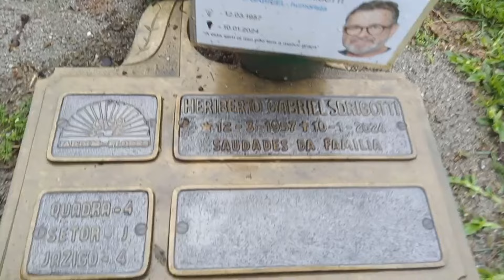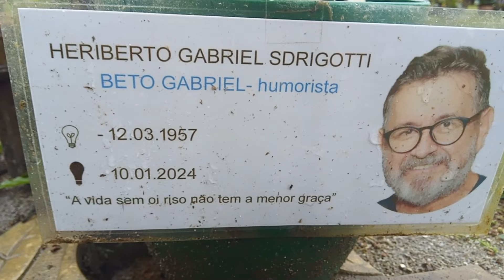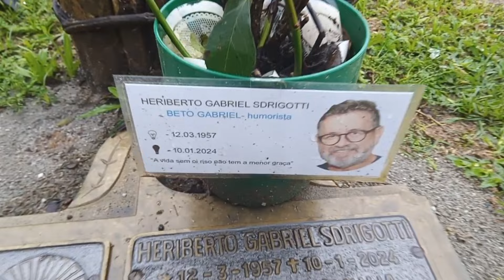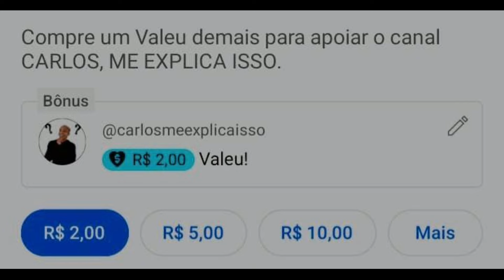Túmulo do humorista Beto Gabriel, Tibúrcio o Gaúcho da Praça | Cemitério Parque das Flores